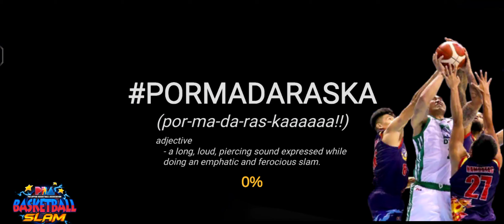PBA Basketball Slam 2023 Bgy. Ginebra vs Magnolia Hotshots Jun-11 Game(2)